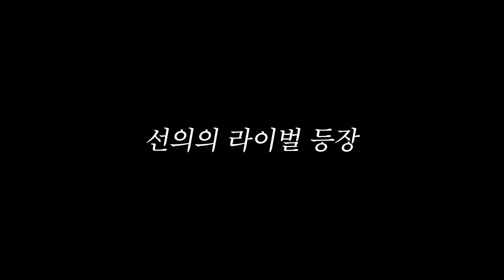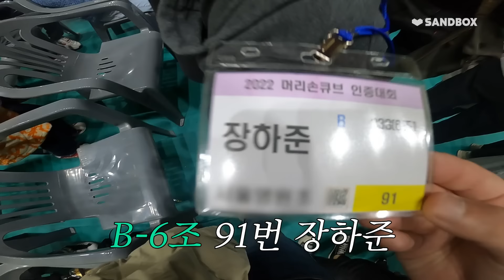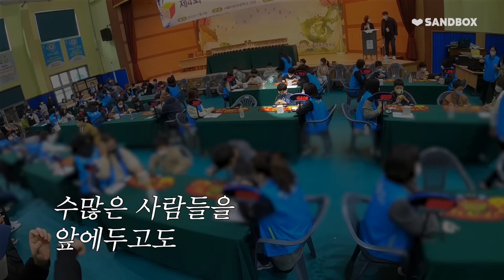(ENG SUB) 하준이는 큐브대회를 찢어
큐브 사랑 하나로 대회까지 나간 하준이의 인생 첫 대회 출전기